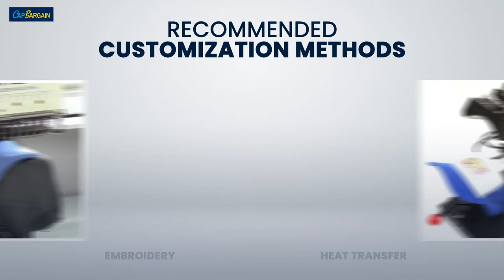OTTO 39-165 Trucker Hats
This all-time classic Foam Trucker Hat is a must-have accessory. Made from polyester and high-density foam, the hat has a premium feel and look. The mesh back provides high breathability, while an adjustable plastic snap closure offers the perfect fit. The perfectly symmetrical crown of OTTO 39-165 is ideal for adding your embroidery designs to create trendy head accessories for various styles and outfits.
CapBargain - The One-Stop-Shop for All Your Headwear Needs!